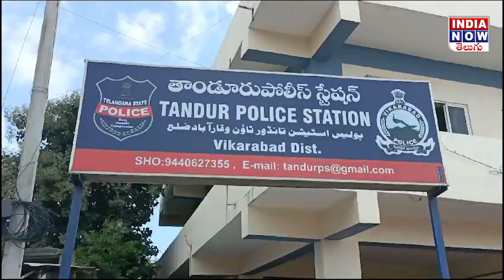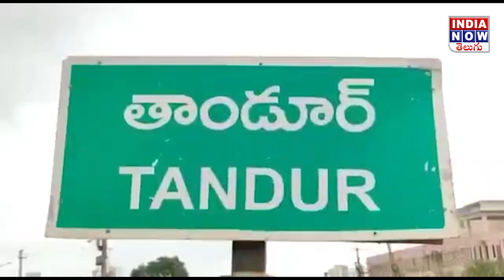పాత తాండూర్లో లో షాయి మృతదేహం | 30 MAY 2024